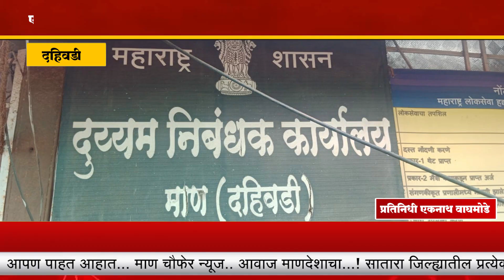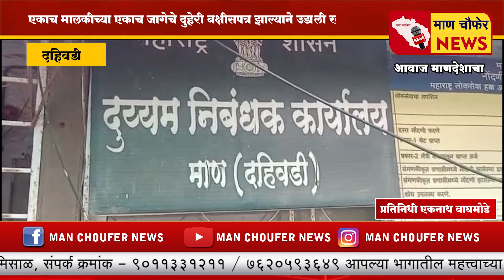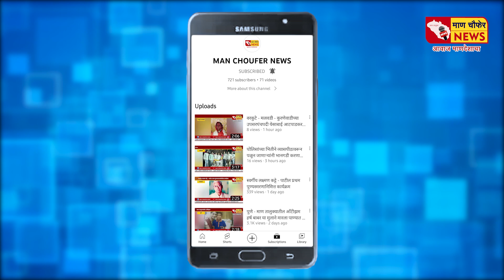एकाच जागेचे दोनदा बक्षीसपत्र ; दुय्यम निबंधक कार्यालयाचा भोंगळ कारभार